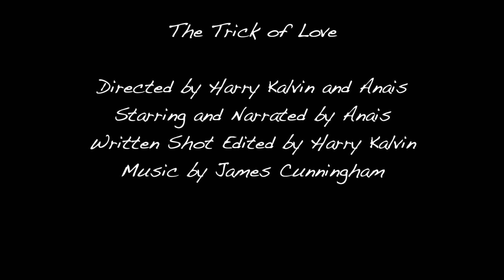The Trick of Love (A Short Film)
The Trick of Love

Directed by Harry Kalvin n Anais

Starring and Narrated by Anais

Written Edited Shot by Harry Kalvin